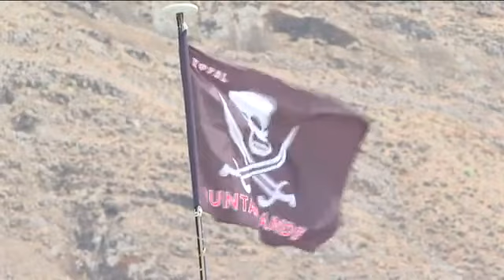El hotel más pequeño del mundo seguirá abierto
El hotel ubicado en el municipio herreño de La Frontera había anunciado en julio que cerraría en 2024. Sin embargo, el cariño recibido desde entonces, ha animado a sus propietarios a mantenerlo abierto.